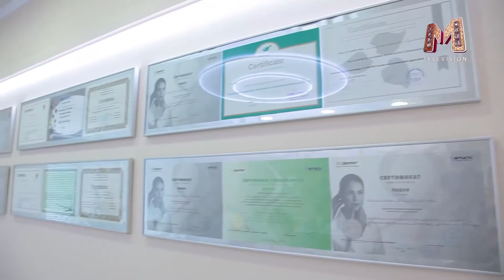Пышки Худеем Вместе 13 выпуск 6 часть